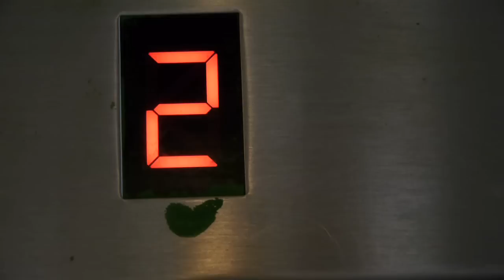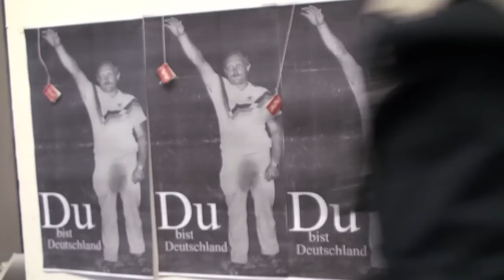HFBK Hamburg - Jahresausstellung 2010 der Hochschule für bildende Künste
HFBK-Student Victor Orozco hat den Film gemacht - die Hamburger Kunststudenten stellten im Juli 2010 ihre aktuellen Arbeiten aus, vom Erstsemester bis zum Absolventen, aus allen Studienschwerpunkten. Dabei gibt es viele, die in mehreren Disziplinen zu Hause sind, mischen z.B. Malerei, Zeichnen, Bildhauerei Grafik, Fotografie, Typografie, Design, Bühnenbild, Film, Mixed Media. Auch die Vorbereitungen sind zu sehen, und natürlich die PARTY!